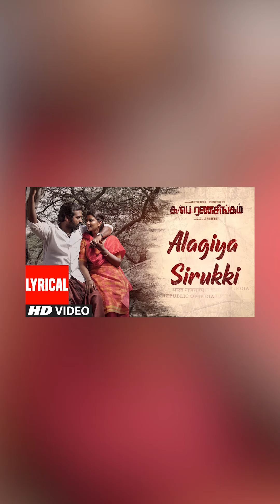FIRST ON NET: Ka Pae Ranasingam Movie Review | திரை விமர்சனம் | Vijay Sethupathi | Aishwarya Rajesh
Here's Kaushik LM's detailed movie review of the new release KaPaeRanasingam starring VijaySethupathi and AishwaryaRajesh in the lead roles. The film has been produced by KJR Studios and is directed by Virumandi. Ghibran has scored the music for this emotionally charged socio-political drama.

Edited by Gokkul